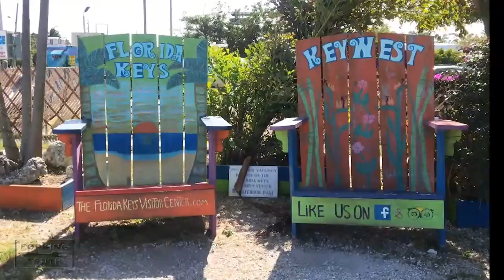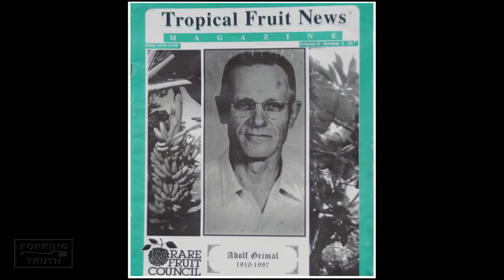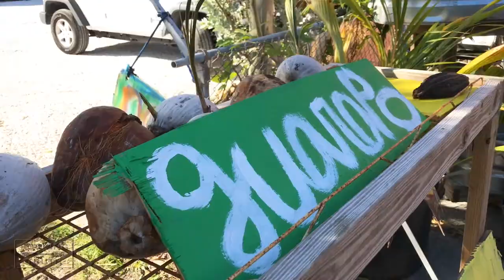Sustainability & Farm to Table Show | #10 Tropical Fruit Forest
The third episode of the second season for the The Forking Truth was shot at Grimal Grove in Big Pine Key, FL. We get to explore the establishment with Drew as he meets Patrick Garvey the owner and captain that makes it all possible. We get to explore the grounds that were devastated by Hurricane Irma.

Skip Intro: 1:16

Material shown by The Forking Truth are for entertainment and educational purposes only and is not meant to be a substitute for the recommendation by a doctor and other medical professionals.

About This Video:
In this video Drew Fognani from Unfiltered Productions and The Forking Truth travels to Big Pine Key, FL to visit Grimal Grove to see how they are doing things differently. The Forking Truth is a Farm to Table show.